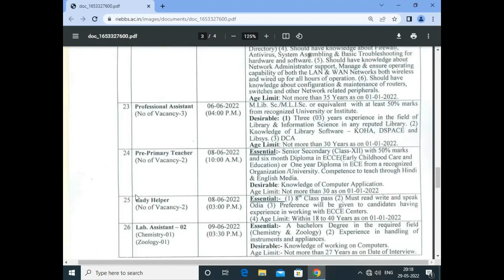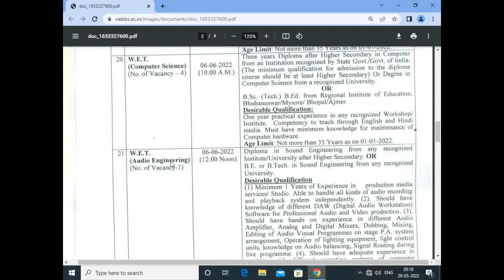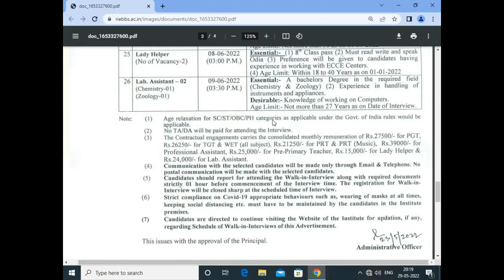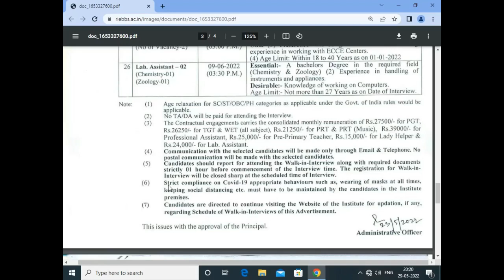Regional Institute of Education Vacancy 2022 | RIE Recruitment 2022 | Freshers Eligible | No Exam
Regional Institute of Education Vacancy 2022 | RIE Recruitment 2022 | Freshers Eligible | No Exam | No Fee | Walk in interview